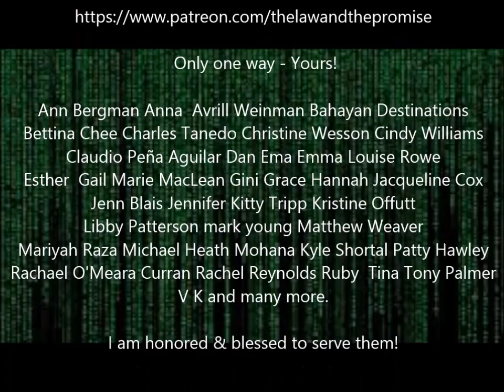The Big Lie - Digging Deep Into EIYPO aka LOA - Welcome to Mimi's Place!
💠The Big Lie is you don't recognize that others are a result of eiypo aka Everyone Is You Pushed Out and/or LOA aka Law of Attraction. Same thing said differently. OR you accept that as true but think you are responsible for their response. No you are responsible for HOW you respond to them.
It's the story we tell ourselves about others.  That other people's responses are just them and you accept that is them accepting the behavior. Once you find these Laws of Mind you think that it is your direct responsibility that person is your response and that's not true. That is their story and how they are journeying through the game of life playing whatever that is.
It is all pre-destined so it is not for you to know the how of it or anything else - your response to their response is your responsibility.  When you forgive and ask God within to change how you see them - God is changing YOUR perception. On the outside it appears they changed or go away. If they go away they have other messages to give playing that role or time to exit the stage.
Bless them and move forward!  Keep on trucking!
Hope this helps and blessings to you!!
First video in The Big Lie series.
Questions, comments? Love to hear what you think.